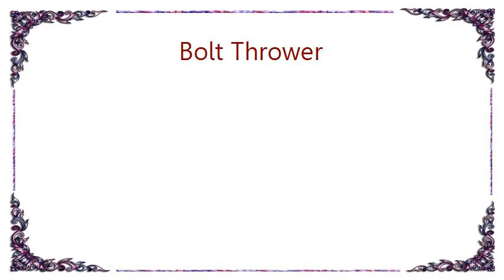Bolt Thrower - When Cannons Fade Lyrics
[Lyrics Bolt Thrower - When Cannons Fade]
When Cannons Fade

Into the eighth offensive
Frontline reformed
Artillery that never ceased
In overtures of war

.When cannons fade

Now the guns are silenced
End of hell storm
The final argument of kings
All earth transformed

.When cannons fade

As the silence grows
Steadily replacing
The resonance of thunder
Deep in the soul

Conscience still remains
Horror - amongst the flames
Ashes keep on falling

And even now
The distant memory remains
Of the last laments
To be played

(When cannons fade)